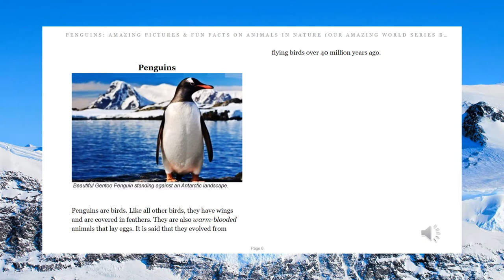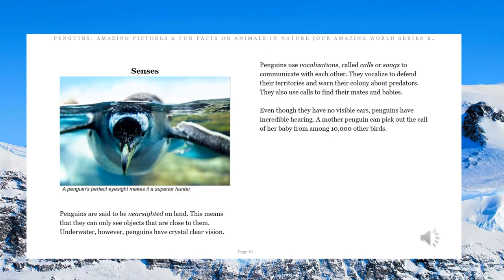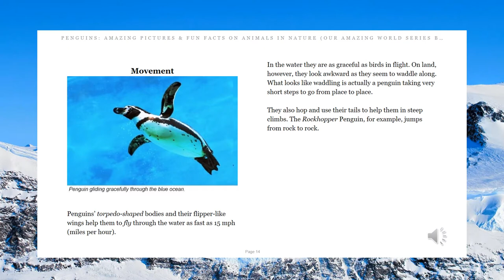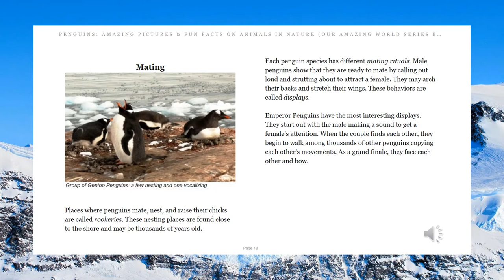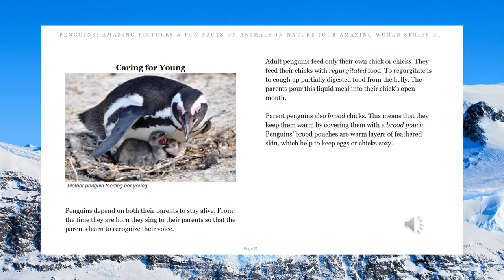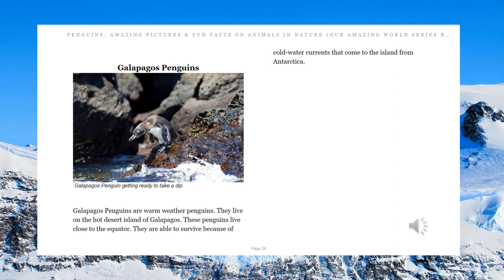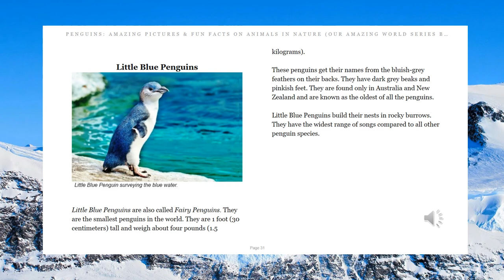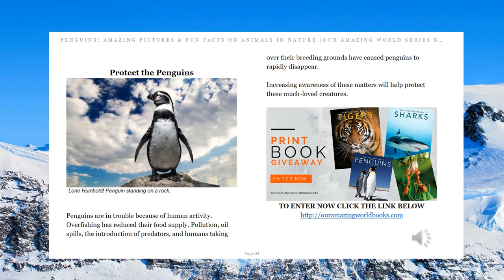Our Amazing World Penguins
Let's listen and learn about penguins.